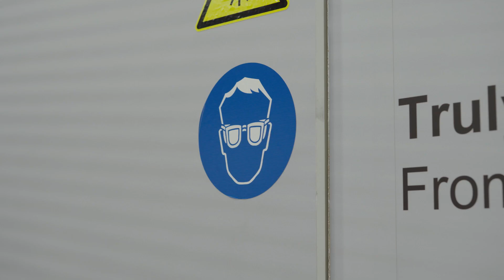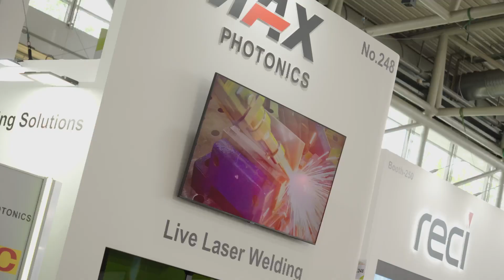Maxphotonics at LWOP 2023: Safety Features of Maxphotonics MA1 Handheld Laser Welding System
Join us for a short but informative video as Andreas Kaiser, a renowned expert from AK Industry, showcases the safety features of the Maxphotonics MA1 handheld laser welding system at the prestigious LWOP2023.